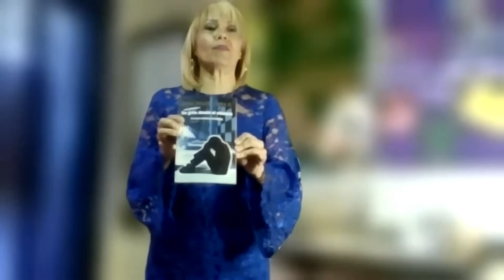DESCUBRIENDO EL MUNDO MÁGICO COMPRENSIÓN LECTORA C E SAN JOSÉ DE BERNARDINO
DESCUBRIENDO EL MUNDO MÁGICO COMPRENSIÓN LECTORA C. E. SAN JOSÉ DE BERNARDINO. FORMACIÓN DE CÍRCULOS DE LECTURA. Estrategias de prelectura para aumentar la comprensión lectora ¿Características de la lectura de comprensión? Estrategias de lectura: pasos sencillos para mejorar tu comprensión lectora: ¿Qué es Poslectura y ejemplos? GUÍA PARA LOS CÍRCULOS DE LECTURA ¿Cómo se conforma un Círculo de Lectores? ¿Cómo realizar la convocatoria para integrarse a los Círculos de Lectores?, ¿Cómo difundir los círculos de lectores? Otras actividades Círculos de lectores más allá del salón de clases:

Las novelas de la autora están de ventas en Panamá en Gran Morrison y los principales sitios de ventas